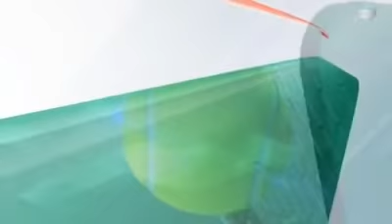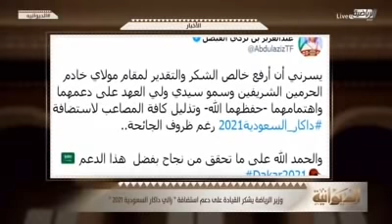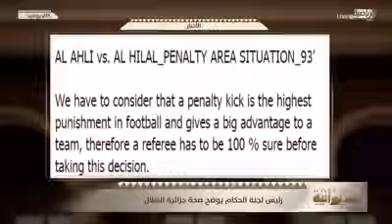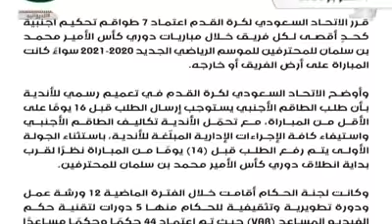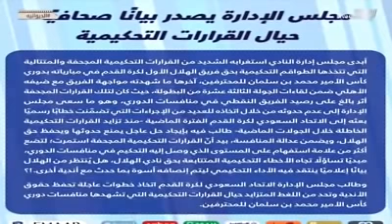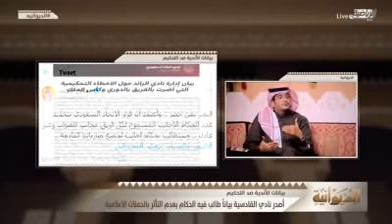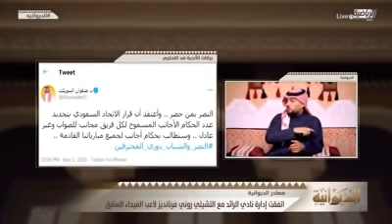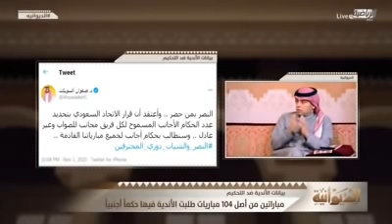حلقة برنامج الديوانية السبت ١٦ يناير ٢٠٢١